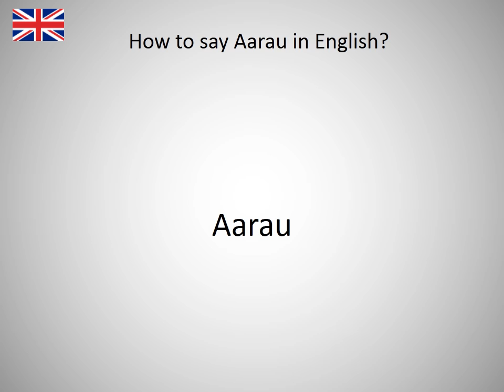How to say Aarau in English?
How to say Aarau in English? Learn the pronounciation Aarau! How to Pronounce Aarau. Expand your vocabulary, learn English words. Practice English online. Use this free pronunciation guide to practice words at a time. Learn English for free. Thank you for viewing, please like or subscribe! hoe om te sê, si të thuash, እንዴት እንደሚናገር, wie sagt man, comment dire, come dire, como dizer, как сказать, nasıl denir, cómo decir, 怎么说, πώς να το πω, hoe zeg je.